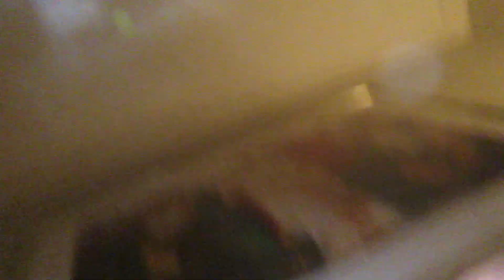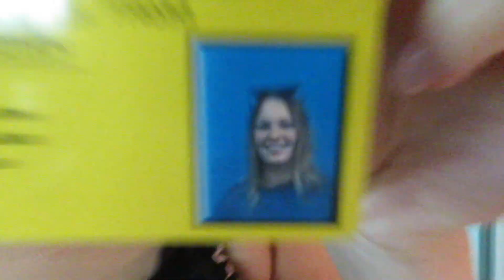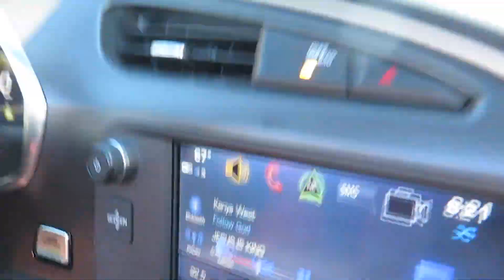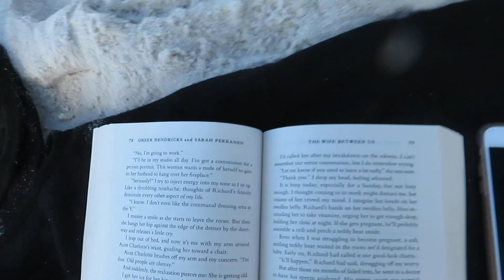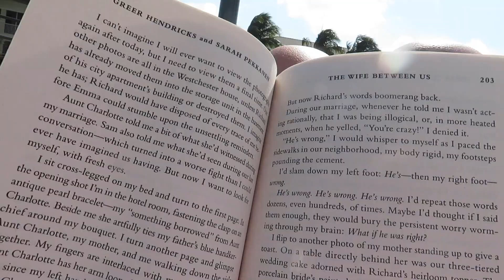a ratchet month late vlog from florida hehe